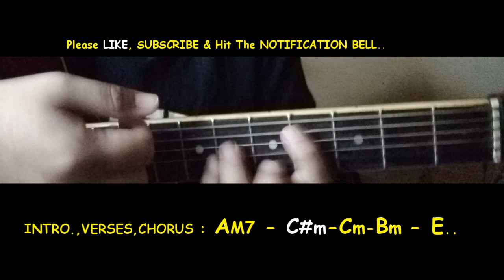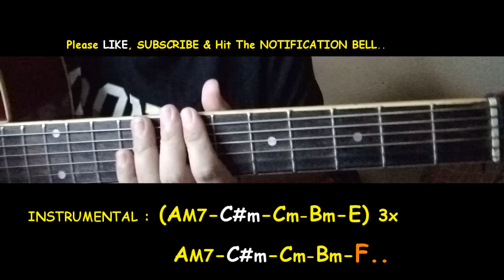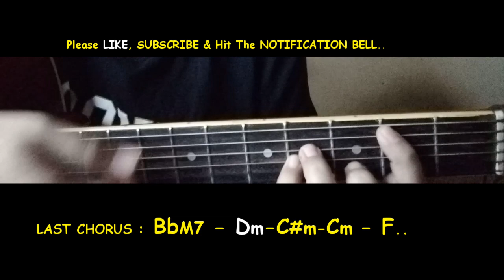Rob Deniel - Ang Pagibig - Guitar chords Tutorial